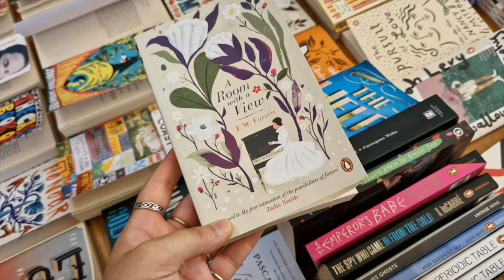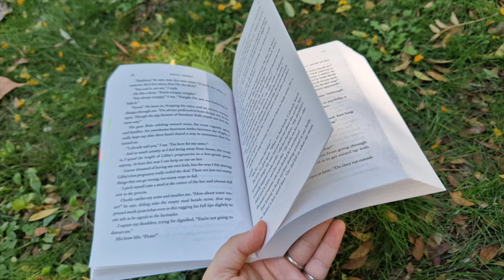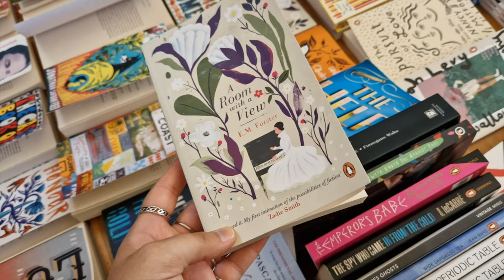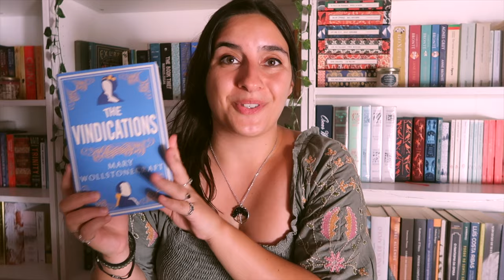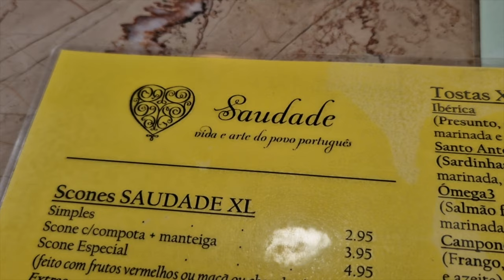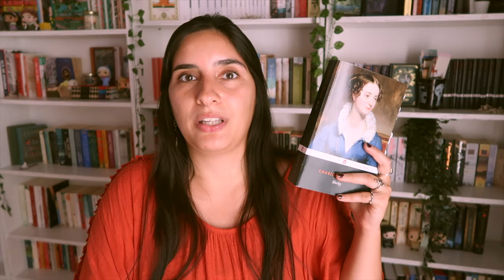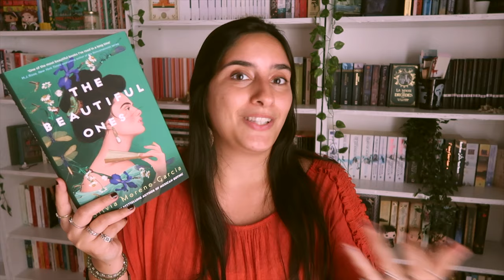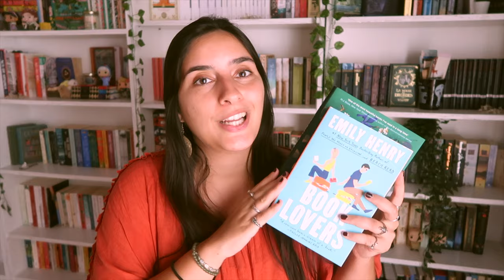summer vlog 🌞 meeting Sara!! 🥰 , taking a break & bookish updates 🌻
🐻 Thank you, dear patrons, for your support 🐻
🌿 Storytellers: Armando R., Katie V., Mitja
🌳 Wanderers: Ambrosia M., Ana, Julsi K., Kim, Mariana, Petra U., Virginia S.
🍄 Woodland Creatures: cultursculptor, Ladybird,
Lexie R., Roger A., Susan K.
and everyone on the Dreamers tier 🥰🌱

🧚🏻‍♀️ join our Into the Woods community on discord for some bookish chats and exclusive liveshows

🧺 other ways to support me and my channel (thank you 💚) 🧺

hello, dear you 💛 long time no see, and how I've missed making videos! this past month was very overwhelming, not always for good reasons, but fortunately it ended on a much happier note 🤗 I finally met an 'online friend', none other than the wonderful @_sarathedreamer with whom I've been talking to for almost four years!! I'm so grateful for this experience, and cannot wait to see her again one day 🍃
I also chat a little bit about taking a break, and of course about all the books I've finished in between. hope you enjoy! sending tons of hugs  x

The Fellowship of the Ring, by JRR Tolkien
Finding Me, by Viola Davis
The Beautiful Ones, by Silvia Moreno-Garcia
A Room With A View, by EM Forster
Book Lovers, by Emily Henry
Shirley, by Charlotte Brontë
Eva Luna, by Isabel Allende
The Vindications, by Mary Wollstonecraft

📜 book clubs 📜
🌷 Tea Leaves